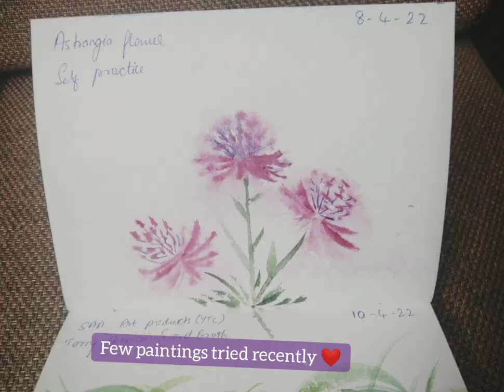Few paintings that I tried recently | some from youtube channels